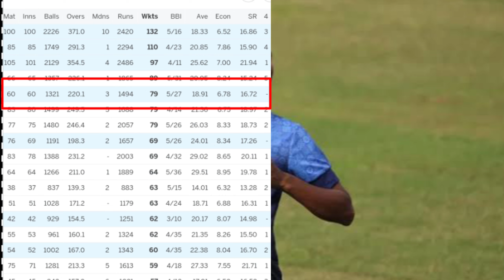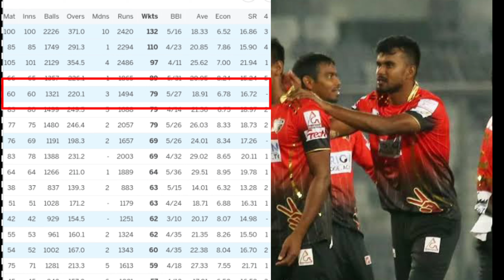মোস্তাফিজের বিপিএল ক্যারিয়ার কেমন | bpl 2024 | mustafizur rahman | bpl career | sports news